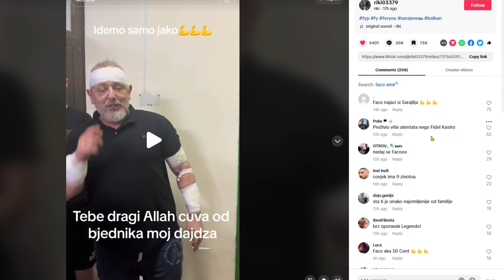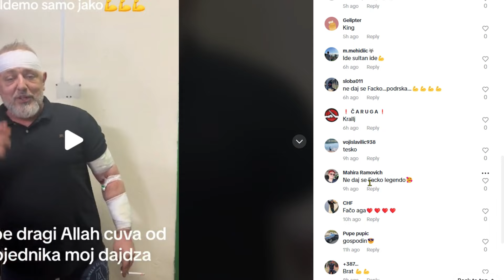AMIR PAŠIĆ (FACO) UPU*AN ISPRED SARAJEVSKOG HOTELA EVROPA!